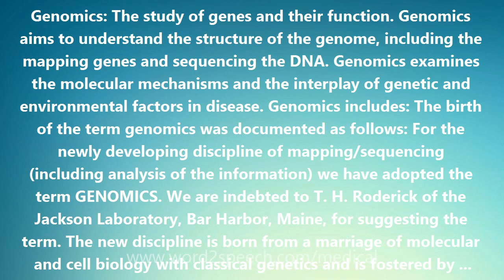Genomics - Medical Definition and Pronunciation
Title: Genomics

Genomics: The study of genes and their function. Genomics aims to understand the structure of the genome, including the mapping genes and sequencing the DNA. Genomics examines the molecular mechanisms and the interplay of genetic and environmental factors in disease. Genomics includes: The birth of the term genomics was documented as follows: For the newly developing discipline of mapping/sequencing (including analysis of the information) we have adopted the term GENOMICS. We are indebted to T. H. Roderick of the Jackson Laboratory, Bar Harbor, Maine, for suggesting the term. The new discipline is born from a marriage of molecular and cell biology with classical genetics and is fostered by computational science. (Victor A. McKusick and Frank H. Ruddle. A new discipline, a new name, a new journal [editorial]. Genomics 1987 Sep;1:1-2.)

How to pronounce Genomics
definition of Genomics
audio dictionary
How to say Genomics
What is the meaning of Genomics
Pronounce Genomics
Medical dictionary
Medical definition of Genomics